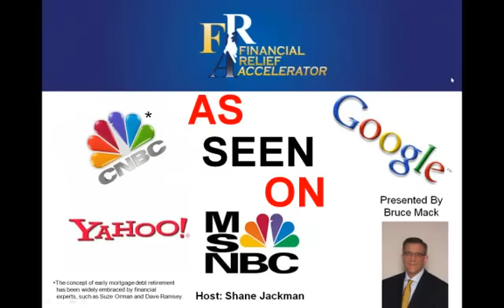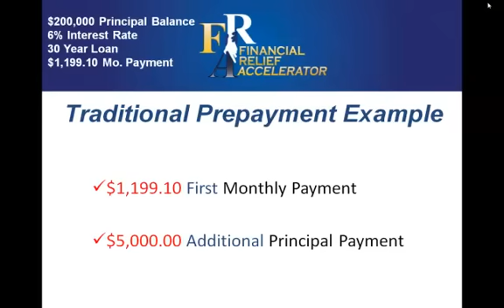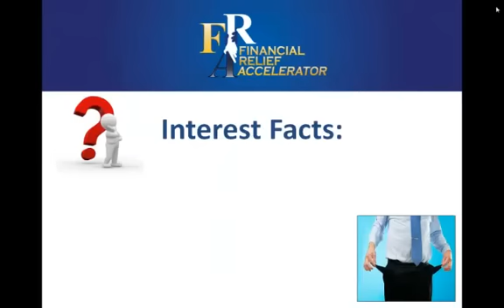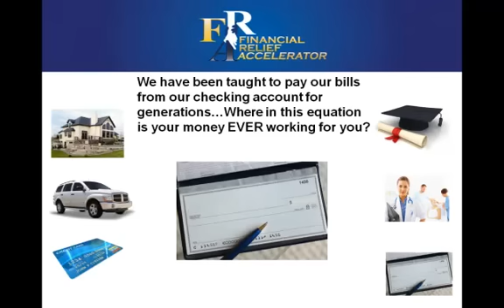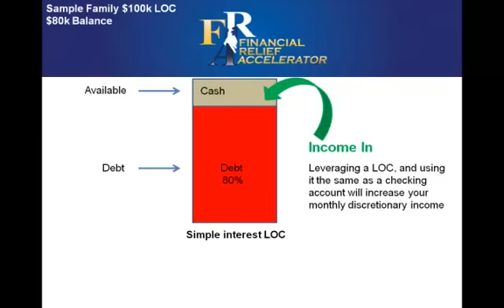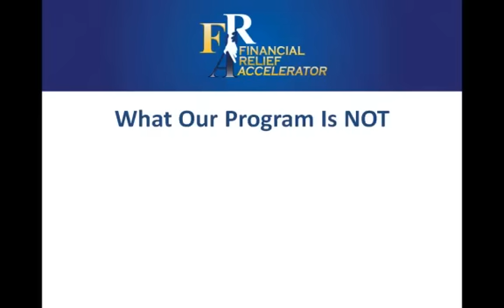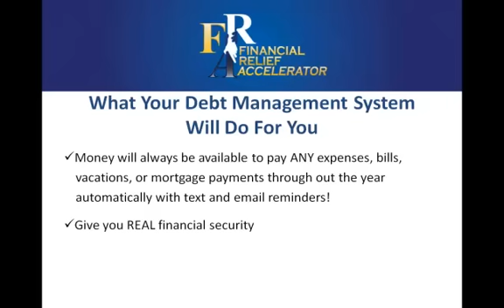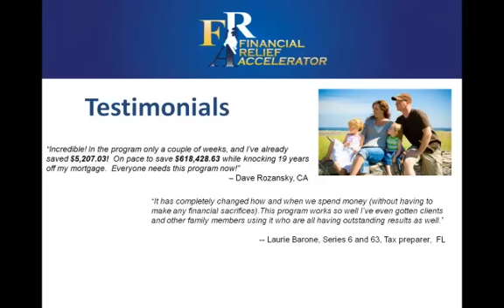Mortgage Accelerator Program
Mortgage acceleration example of one of many strategies Financial Relief Alliance can utilize to pay off your mortgage and all your debt saving 100's of thousands of dollars in interest payments and doing so in a fraction of the time it would normally take.